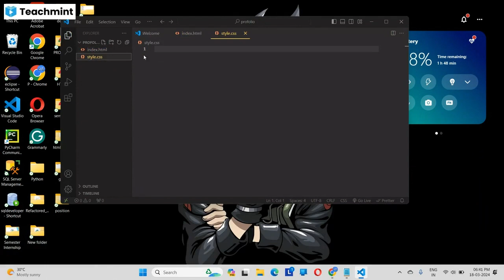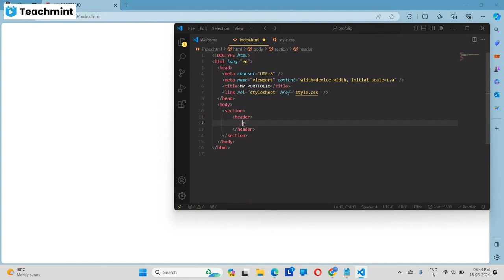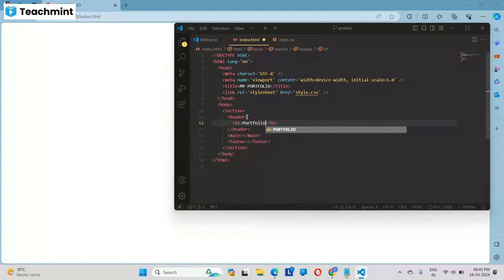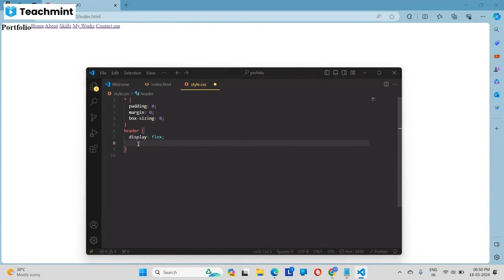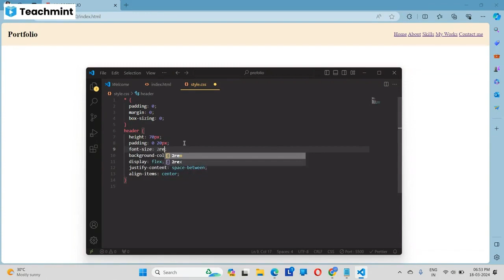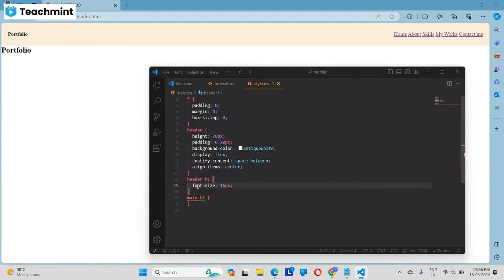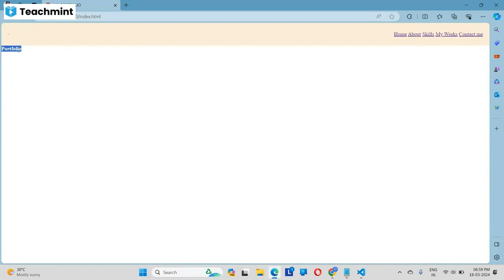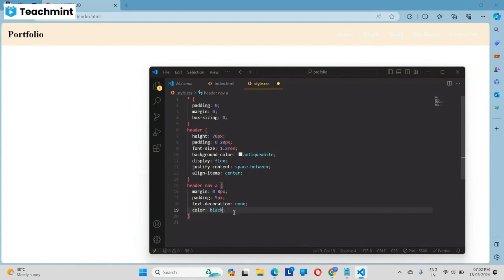Portfolio1_22-03-2024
Portfolio header